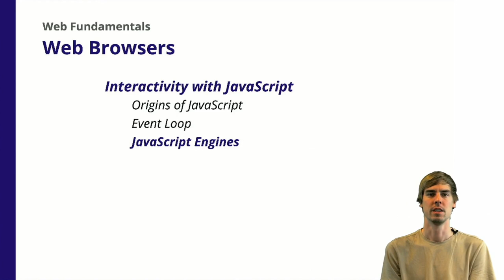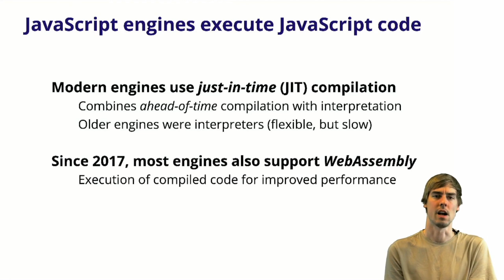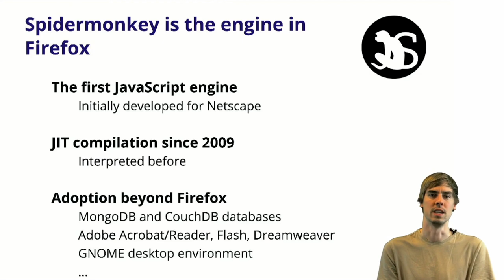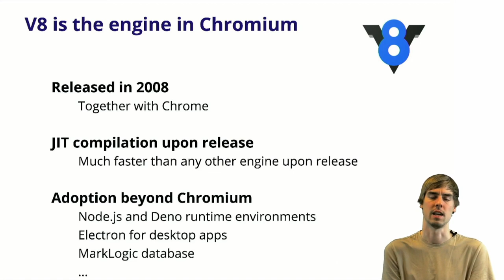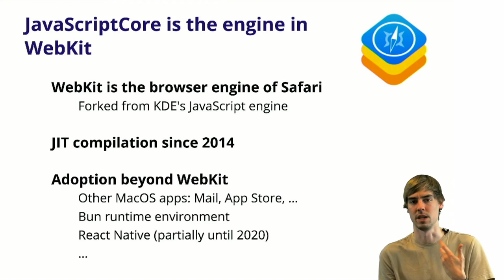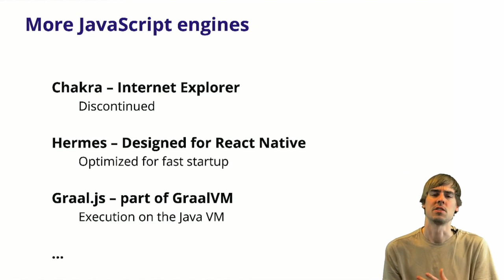6.4 Web Browsers - Interactivity with JavaScript - JavaScript Engines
A brief overview of notable JavaScript engines in existence today.